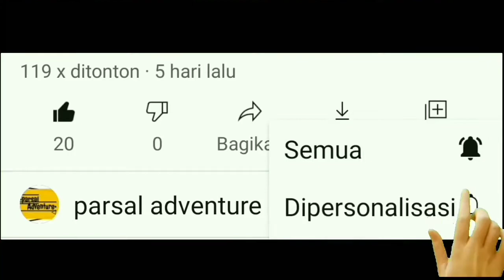ngurek belut di pasir peteuy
ngurek di spot baru pasir peteuy(pete)